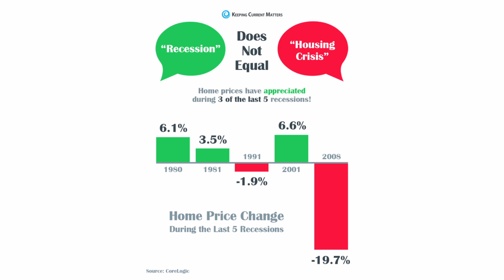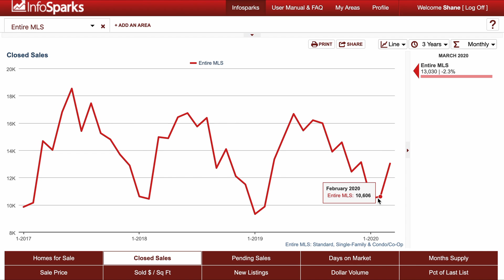March Market Report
Here's your Los Angeles real estate market report for this month.